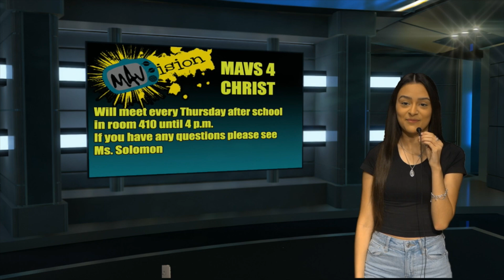MAVision September 3, 2024